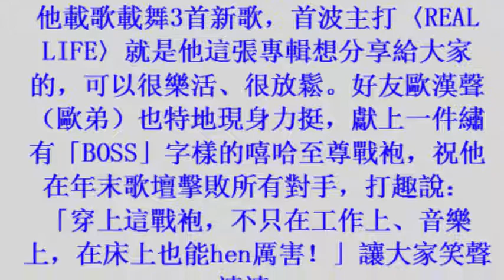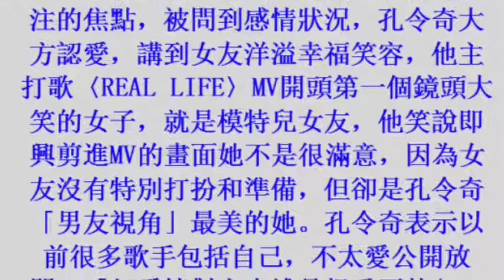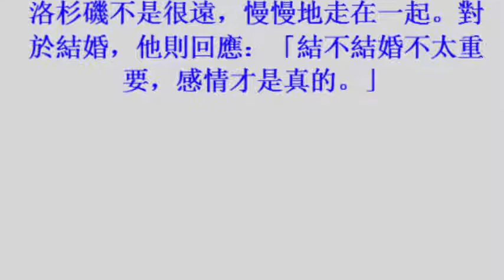孔令奇靠這句話女友get MV大曬男友視角